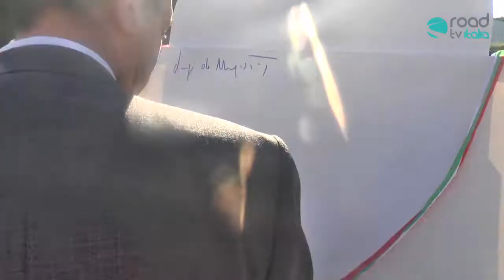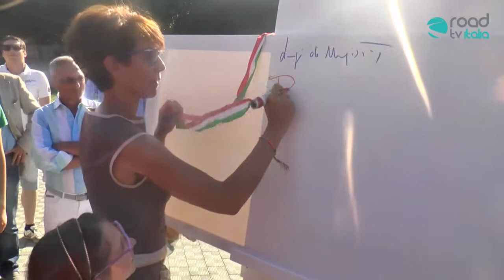Inaugurazione Fiera della Casa 2015 - Donatella Chiodo, De Magistris e Oliviero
Fiera della Casa
Mostra d'Oltremare di Napoli (19 Giugno 2015)

PINO DANIELE, Napoli saluta il suo poeta (TUTTI I VIDEO)